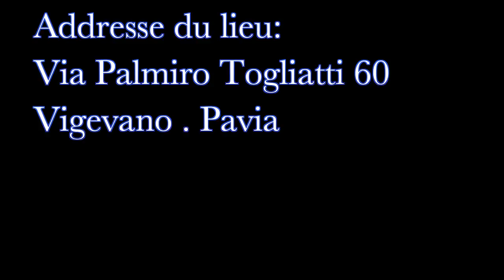italie conference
Grande Conference d'Euloge Ekissi en Italie
Addresse: Via Palmiro Togliatti 60
Isabelle Aka Italie: Vigevano
Pavia